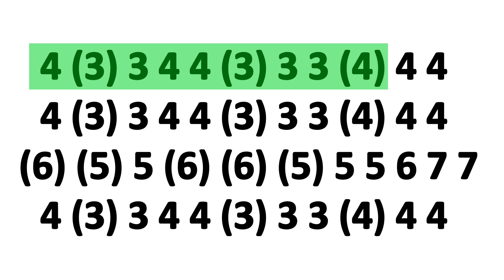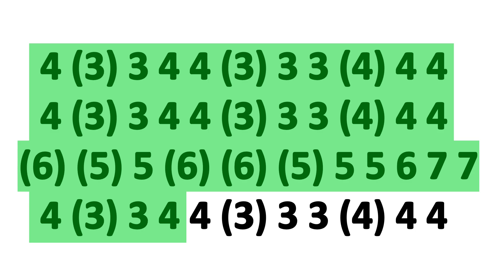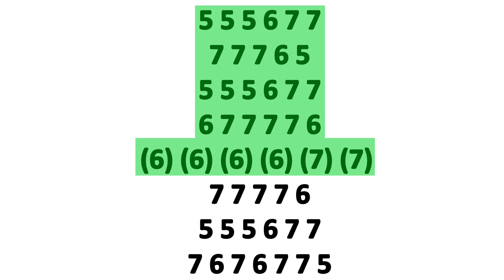DOWN ON THE CORNER HARMONICA ( CHROMATIC ), ARMÓNICA CROMÁTICA, GAITA DE BOCA, MUNDHARMONIKA